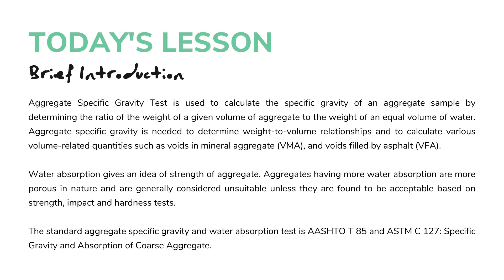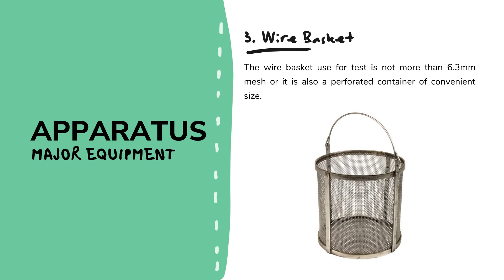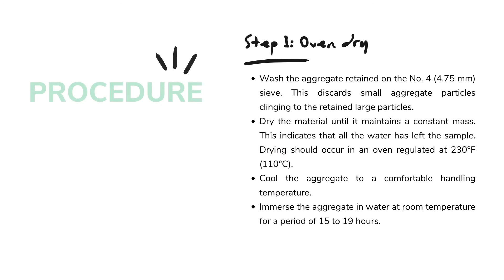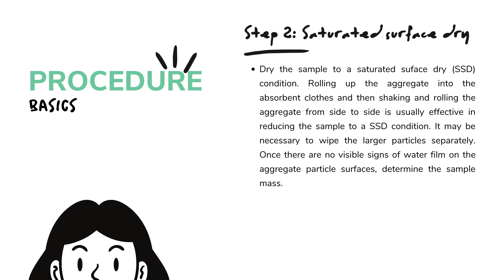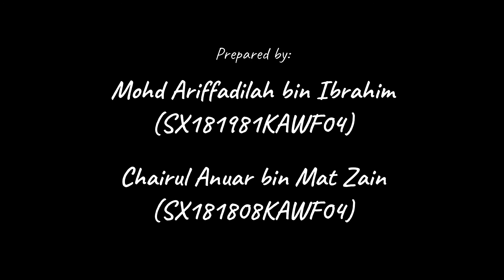Overview of Specific Gravity (SG) & Water Absorption (WA) Test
Specific gravity test of aggregates is done to measure the strength or quality of the material while water absorption test determines the water holding capacity of the coarse and fine aggregates.

American Association of State Highway and Transportation Officials (AASHTO)
- a standards setting body which publishes specifications, test protocols, and guidelines that are used in highway design and construction throughout the United States.

American Society for Testing and Materials (ASTM)
-  international standards organization that develops and publishes voluntary consensus technical standards for a wide range of materials, products, systems, and services.